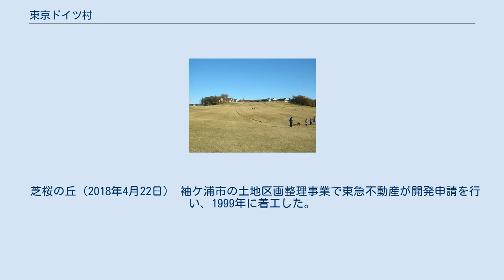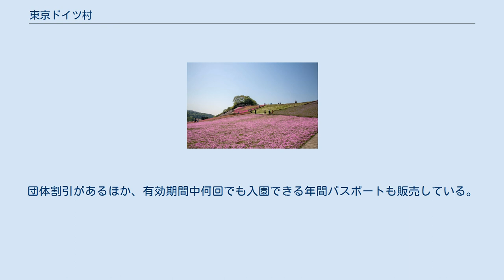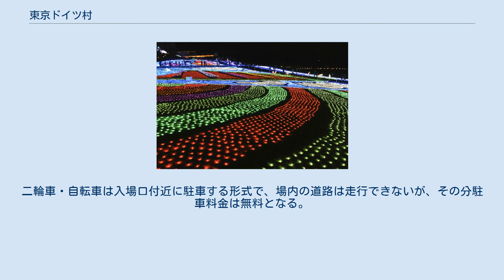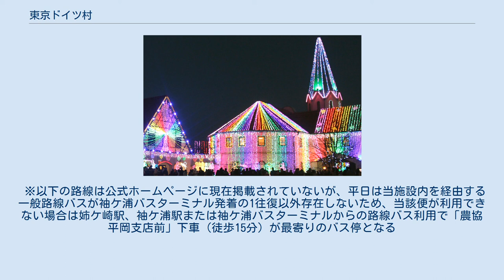東京ドイツ村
東京ドイツ村（とうきょうドイツむら）とは、千葉県袖ケ浦市にあるテーマパークである。
通称ドイツ村。
入場者数は年間約100万人以上。
冬季のイルミネーションは過去(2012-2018)、関東三大イルミネーションに認定されていた。
 芝桜の丘（2018年4月22日） 袖ケ浦市の土地区画整理事業で東急不動産が開発申請を行い、1999年に着工した。
経営・運営は東急不動産および東急グループではなく、名阪観光グループの中核企業である明和興産が引き受け、同社により2001年3月8日にオープンした。
 敷地面積は東京ドームの約19倍。
園内は芝生広場を中心にアミューズメントエリア・こども動物園・ワンちゃんランド（ドッグラン）・収穫体験の各エリアに分かれている。
場内にはドイツ料理やドイツビールを楽しめるレストラン・ショップがある。
2018年の夏には、初のビアガーデンを実施した。
 冬季のイルミネーションは規模が大きく、あしかがフラワーパーク（栃木県足利市）や江の島「湘南の宝石」（神奈川県藤沢市）とともに、夜景観光コンベンション・ビューローが認定する「関東三大イルミネーション」に2018年まで指定されていた。
 所在地の袖ケ浦市は、隣の市原市を中心とする日本一のゴルフ場密集地帯（市原市はゴルフ場数が市内数で日本最多で、袖ケ浦市内及び市原市との市境を跨ぐゴルフ場も多数存在する）にあり、東京ドイツ村の敷地は元々、ゴルフ場の開発がバブル景気時に計画されていた。
しかし、近隣にゴルフ場が林立する競合の激しさや、バブル崩壊後のゴルフ会員権の低迷によって、テーマパークに変更されて現在に至る。
園内にある若干数のゴルフのアトラクション（ホールインワンチャレンジやパターゴルフなど）はその名残であり、芝生の整備といったゴルフ場整備のノウハウは、施設の維持に活かされている。
 「自然と人が共に過ごせる」共生の追求を基本コンセプトとしている。
「花と緑のテーマパーク」。
 オーナーがドイツ旅行に行った際に田園地帯に感動。
袖ケ浦の丘陵地が似ていたこともあり、ドイツの田園をテーマパークとして再現した。
 1997年に東京湾アクアラインが開通し首都圏から近くなったことで、施設名に「東京」がつき、更に日中平和友好条約締結40周年を記念し計画されたイベント「チャイナランタンフェスティバル」や、イルミネーションショーの一環でDA PUMPの「U.S.A」が使用されたことで「ドイツ」のテーマから逸脱しているとの意見もあるが、担当者は「さまざまな国が入り混じっていますが、ドイツだけでなく、中国も米国も、好きになってくださるお客様が増えると思う」と語る。
 神の使者としての天使と縁起の良い豚を合体させたキャラクターで、「BUTA-TEN」と呼ばれている。
 また、サブキャラクターとして以下の4体が存在する。
 無料で遊べるエリアがあるほか、有料アトラクションも数多く設置されている。
フラワーガーデンには季節の花々が植えられており、こども動物園では動物たちと触れ合うことも可能。
 入園料金は、大人800円、小人400円。
団体割引があるほか、有効期間中何回でも入園できる年間パスポートも販売している。
 同園の地元である千葉テレビ放送（独立局）にて、季節に合わせて、前述の時季の花々やイルミネーションの園内映像をテレビCMとして放映している。
また、東京湾アクアラインを利用しての来場者を見込んで、テレビ神奈川などにも放映エリアが拡大された。
 先述のコマーシャルのみならず、以下の番組では環境映像などで登場する。
 また、「世界の果てまでイッテQ!」（日テレ系）、「とんねるずのみなさんのおかげでした」（フジテレビ系）などのバラエティ番組のロケ地としても登場している。
 自動車で場内を一周して、好きな場所に駐車する形式をとっているが、観光バスや二輪車・自転車、徒歩でも入場できる。
二輪車・自転車は入場口付近に駐車する形式で、場内の道路は走行できないが、その分駐車料金は無料となる。
ただし、観光バスを含む自動車以外は、16時以降メインエリアまで徒歩も含めて入場できなくなり、退場のみとなる。
冬季のイルミネーション期間に限り、16時以降でも入場可能。